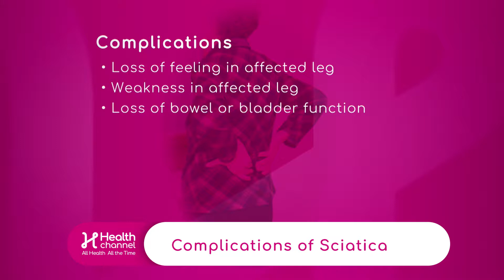Complications of Sciatica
Loss of feeling in affected leg, weakness in affected leg, and loss of bowel or bladder function are some of the complications of sciatica.

Dr. Jose Mena, Interventional Spine Specialist with Miami Orthopedics and Sports Medicine Institute, says numbness and  tingling are not the main concern of doctors, but it is weakness. "If you're dragging your foot that can become a permanent issue and those are things that we want to be more prompt into taking care of that, and most of the time might become surgical."